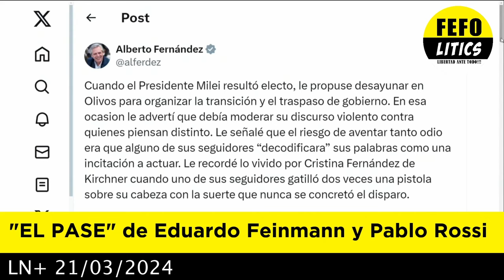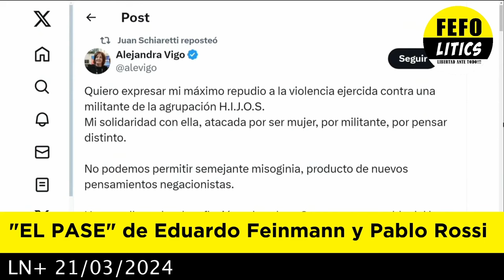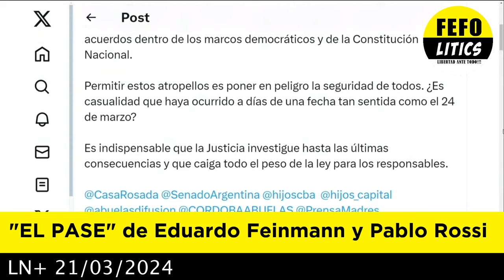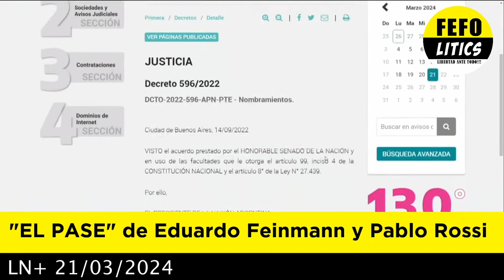EL PASE de Eduardo Feinmann y Pablo Rossi 21-03-2024